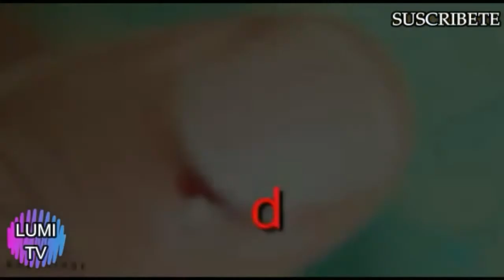3 Awesome Life Hacks and Creative Ideals #3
Cargador que ahorra energia
Awesome Life Hacks  Best Buy Dorm Room Hacks
3 Awesome Life Hacks